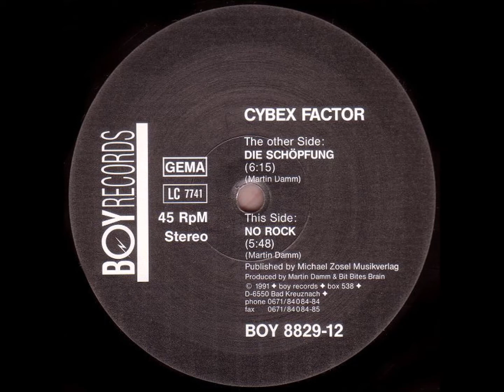Cybex Factor – Die Schöpfung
[BOY Records – BOY 8829-12]   1991

Cybex Factor:
German hardcore/hard trance act. The first release was produced by Martin Damm and Bit Bites Brain, the second by Martin Damm only.
The last two releases were produced by Claudius Debold.